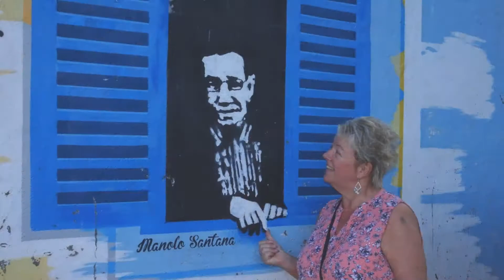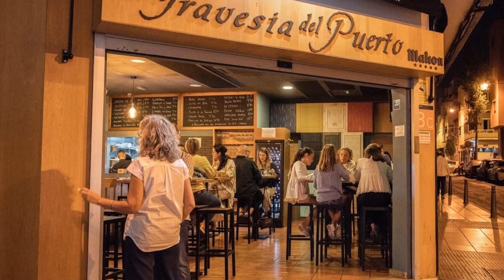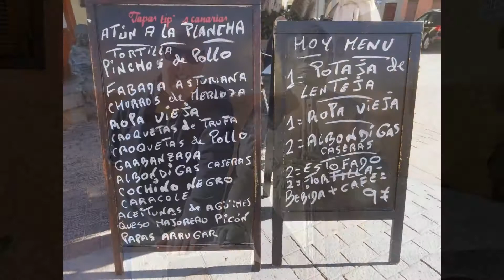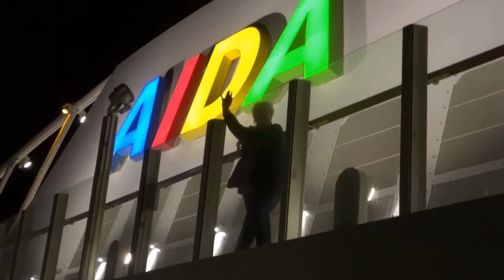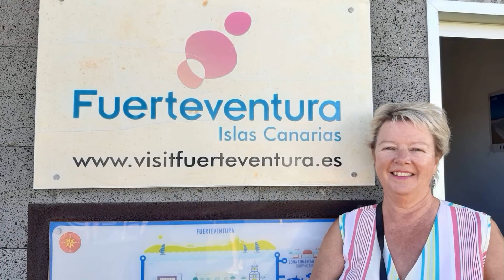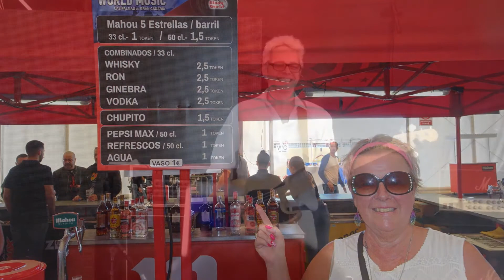The Pissouri Two in The Canary Islands 2020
A trip to the Canary Islands visiting Gran Canaria, Maderia, Tenerife, Feurtaventura and Lanzarote during December 2019 and January 2020.